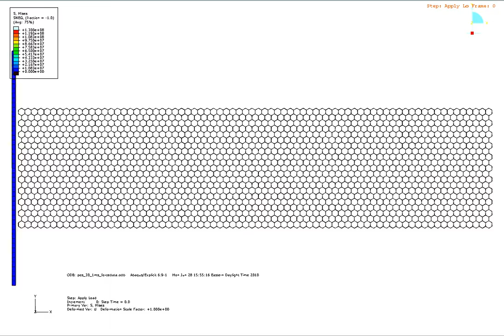Meta-Material Regular Honeycomb Crushing Simulation